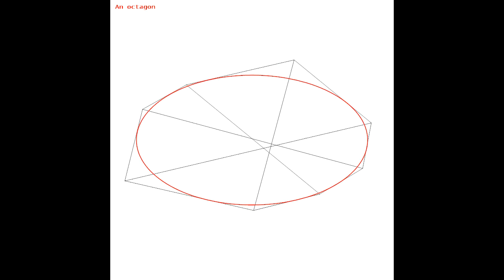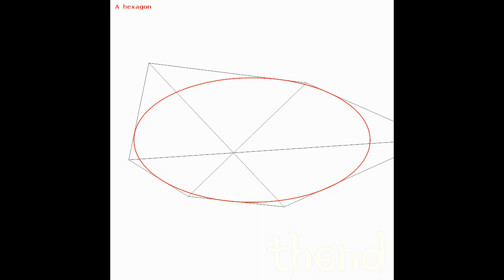Brianchon's theorem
Draw any ellipse (indeed, any conic curve) and construct an octagon (probably irregular) such that each side of the octagon touches the ellipse. In other words, the octagon circumscribes the ellipse. Now join each vertex of the octagon to its opposite vertex. The four lines thus drawn will probably not have a point in common.

However, instead of an octagon, construct a hexagon which circumscribes the ellipse. When we join up the opposite corners of such a hexagon those three lines are concurrent – that is, they all pass through the same point. This result is called Brianchon’s theorem. I first learnt about this when I was being taught projective geometry at school.